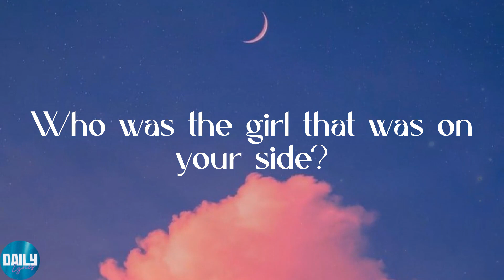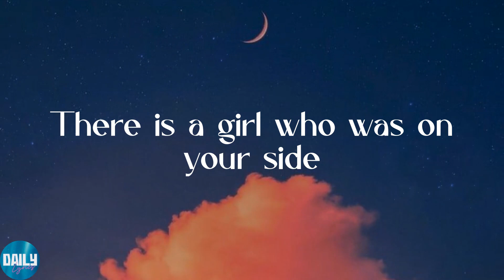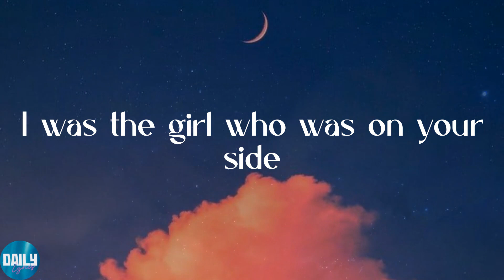Izzamuzzic - Shootout (Lyrics)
✨Lyrics:
Who was the girl that was on your side?
I was the girl who was on your side
There was that girl who was on your side
There is a girl who was on your side
There is that girl who was on your side